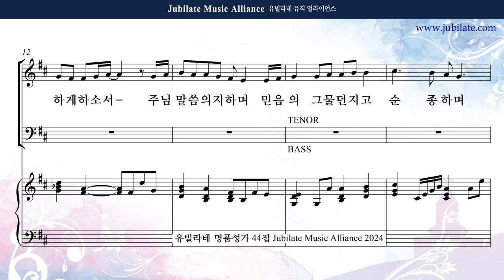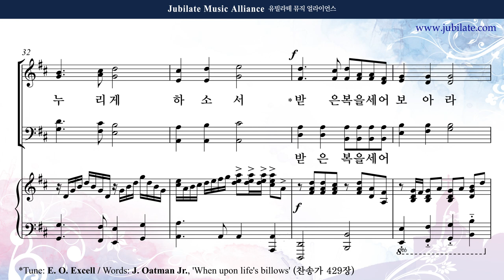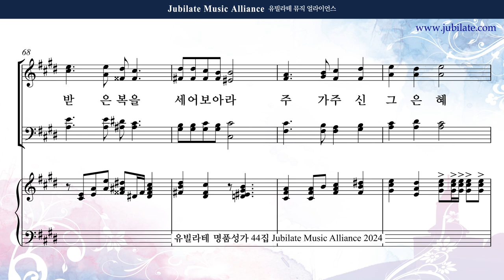[유빌라테 44집] 17. 손정훈 - 153의 은혜 (합창음원)